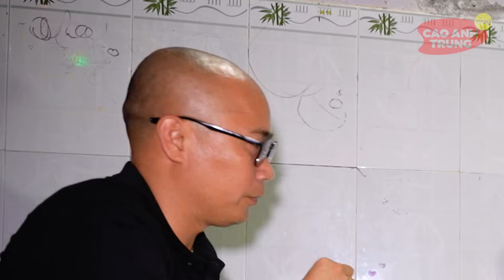Sốc THẦY LANG U60 kêu Bé Gái cho tiền rồi lấy đi thứ "quý giá" của Bé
👉Trung xin chào cả nhà! Cầu chúc cả nhà nhiều sức khỏe ạ!
👉Dạ các trường hợp cần giúp đỡ, từ thiện quý anh chị mình có thể gởi hành ảnh/ video ngắn khoảng 2 phút qua zalo.

Chúc cả nhà mình có một ngày vui vẻ và hạnh phúc ạ!